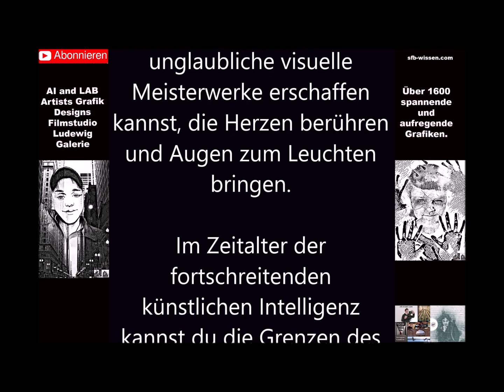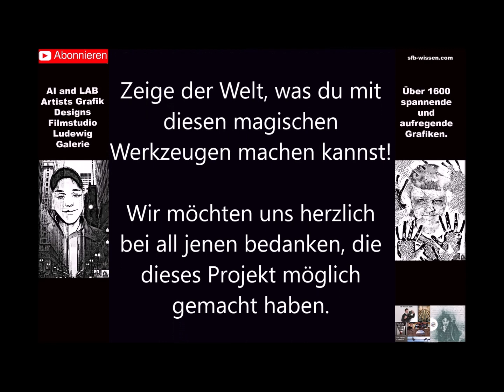Berlin Panorama I Stadtansichten XXL I Zu Besuch auf dem Berliner Fernsehturm Exklusiv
Aussicht aus dem Fernsehturm I Die Hauptstadt Berlin von oben I Panorama Exklusiv mit einer Galerie

Willkommen auf unserem Kanal, wo wir in die fesselnde Geschichte des Fernsehturms eintauchen!

In diesem Video nehmen wir dich mit auf eine Zeitreise durch die Entstehung, Entwicklung und Bedeutung dieses ikonischen Bauwerks.

Vom ersten Spatenstich bis zur modernen technologischen Wunderkammer – unser Video erzählt die Geschichte eines Turms, der mehr ist als nur eine beeindruckende Skyline-Dekoration. Erfahre, wie der Fernsehturm als Symbol einer Stadt und einer Epoche entstand und sich im Laufe der Jahre zu einem wahren Meilenstein der Ingenieurskunst entwickelte.

Wir beleuchten die visionären Köpfe hinter dem Bau, die Herausforderungen, die während der Konstruktion überwunden wurden, und die bahnbrechenden Technologien, die den Fernsehturm zu einem globalen Vorreiter in der Telekommunikation machten.

Ob analoge Übertragung oder digitale Revolution – der Turm war immer am Puls der Zeit. Tauche ein in die spannenden Geschichten, Anekdoten und historischen Wendepunkte, die den Fernsehturm zu dem gemacht haben, was er heute ist.

Von atemberaubenden Ausblicken bis hin zu seiner Rolle als Zeuge bedeutender historischer Ereignisse – der Fernsehturm hat eine Geschichte, die erzählt werden muss.

Klicke auf die Glocke, um keine unserer neuesten Veröffentlichungen zu verpassen.

Danke, dass du Teil dieser Reise in die Vergangenheit und Gegenwart des Fernsehturms bist!